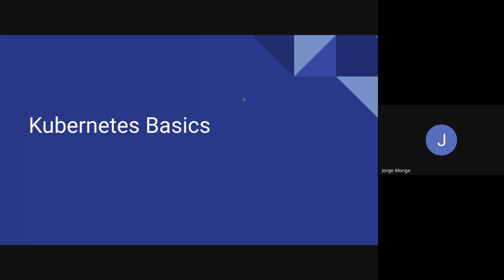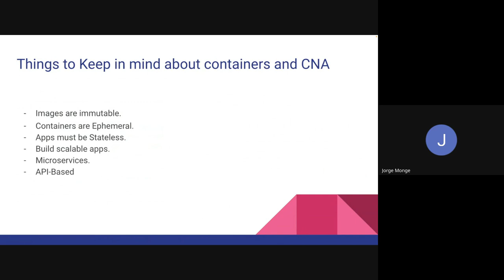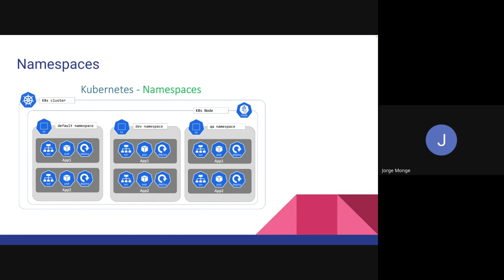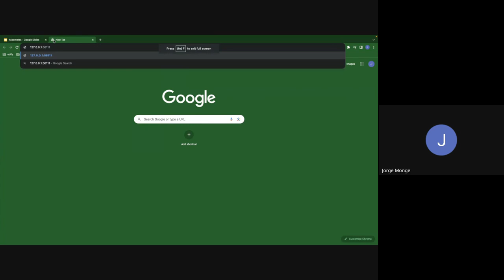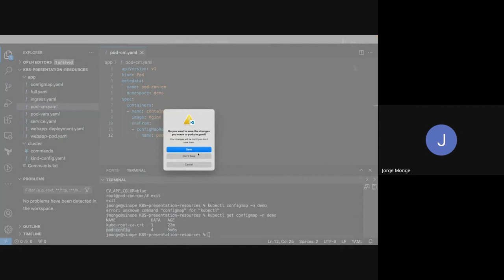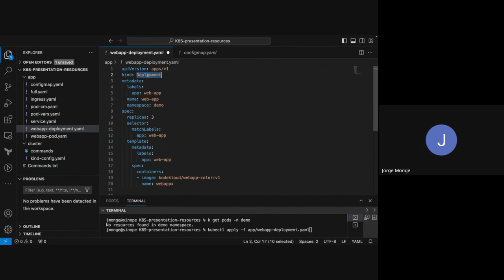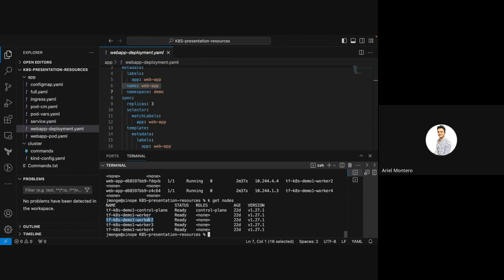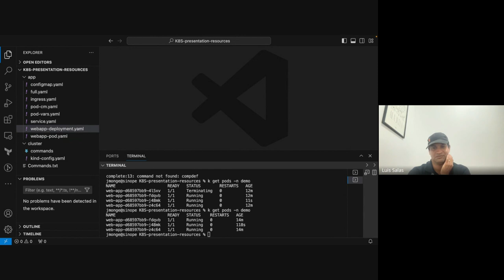Fundamentos de Kubernetes (1/2)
Hoy tocaremos los conceptos básicos de Kubernetes.